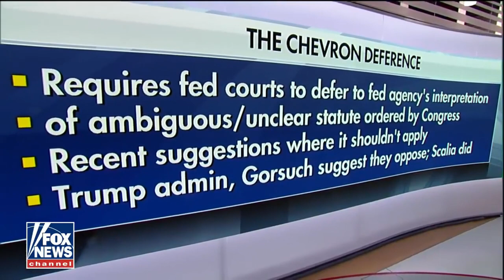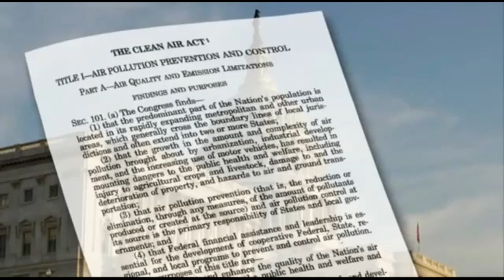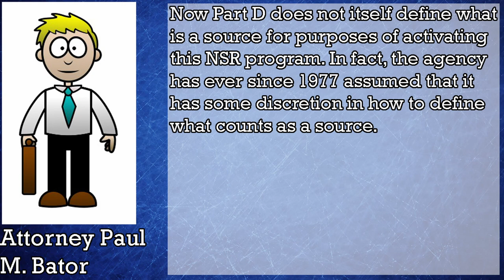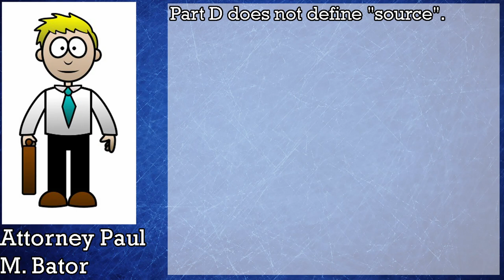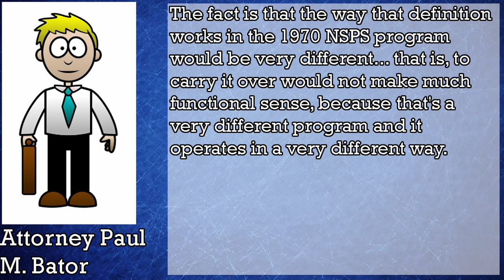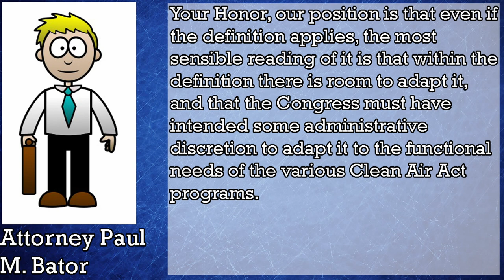How we Regulate Regulators; Chevron Inc. v. Natural Resources Defense Council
In 1984 the Supreme Court ruled that the EPA can interpret the Clean Air Acts regulations without factoring in congressional intent. This generation of Supreme Court Justices are looking to change that.